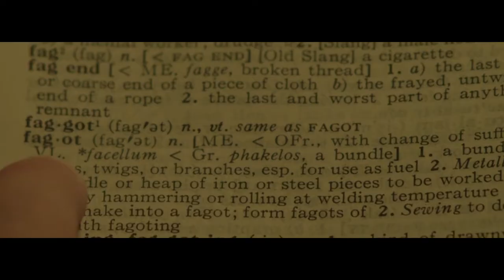One World IQFF - Festival Trailer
CHECK OUT THE FESTIVAL TRAILER OF One World International Queer Film Festival!
We have an exciting line-up of amazing films for you!

The Humsafar Trust is organizing a 3-day LGBTQ+ film festival, supported by the U.S. Consulate General Mumbai  in collaboration with KASHISH Mumbai International Queer Film Festival